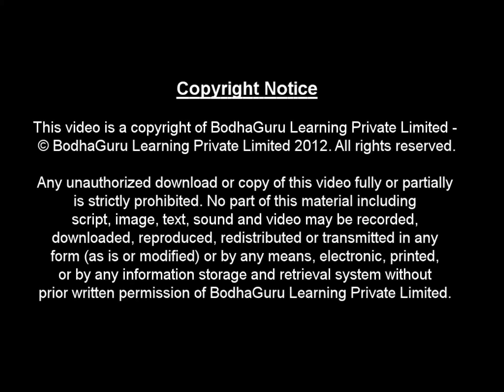Animated Hindi Rhyme - Dhobi Aayaa - बाल गीत - धोबी आया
Animated Hindi Rhyme - Dhohi Aayaa  - बाल गीत - धोबी आया
Team BodhaGuru